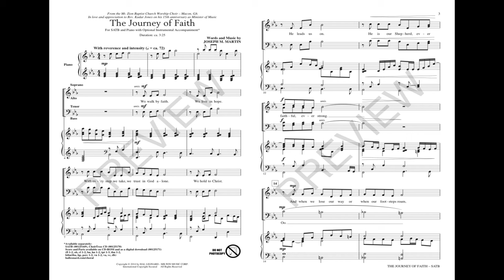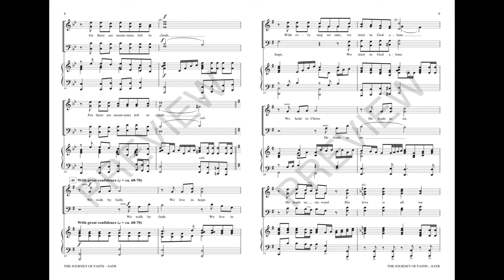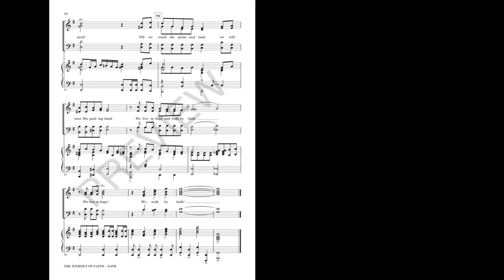THE JOURNEY OF FAITH (SATB Choir) - Joseph M. Martin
"Living in hope” and “walking by faith” are the themes of this original anthem from Joseph Martin. This affirming message will shine through as both choir and congregation are encouraged to put their trust in God alone.

Available for SATB with optional ChoirTrax CD and Orchestra Accompaniment.